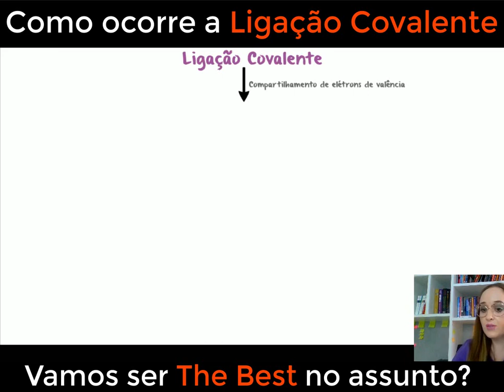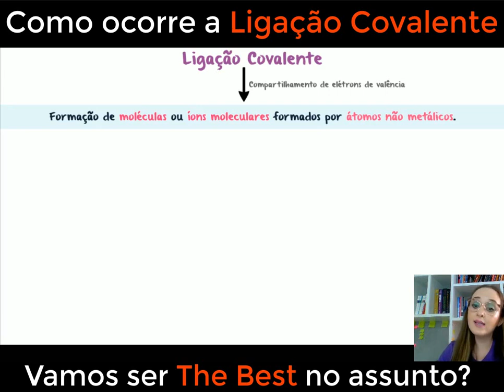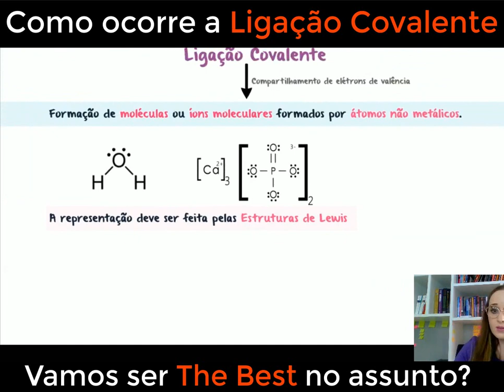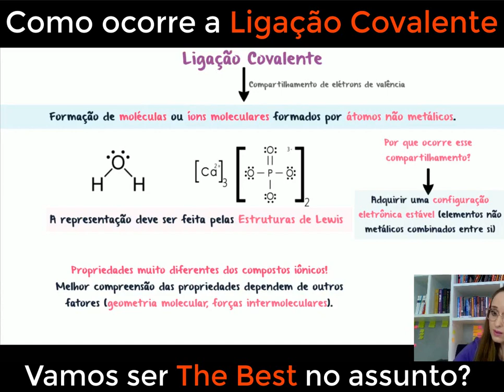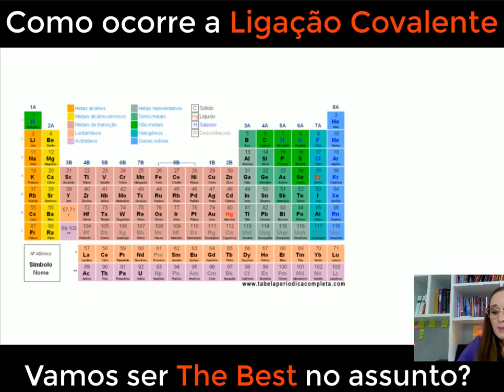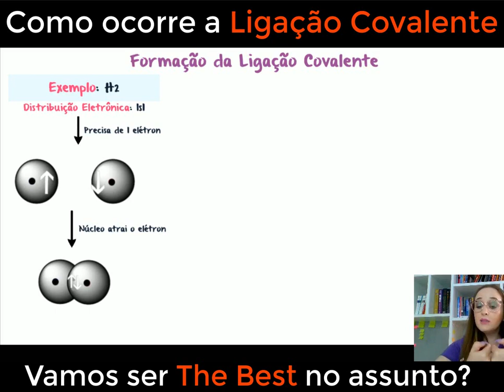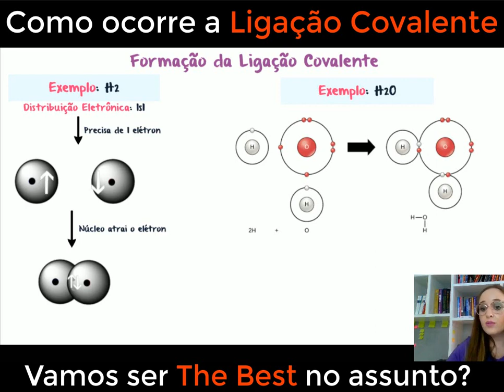Ligações Químicas - Ligações Covalentes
Nesta aula abordamos as características principais das ligações covalentes